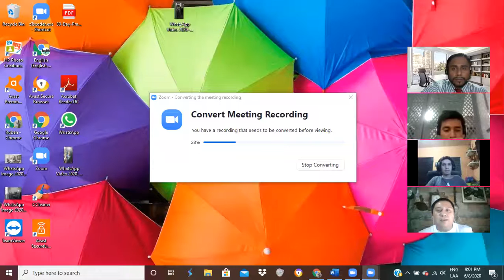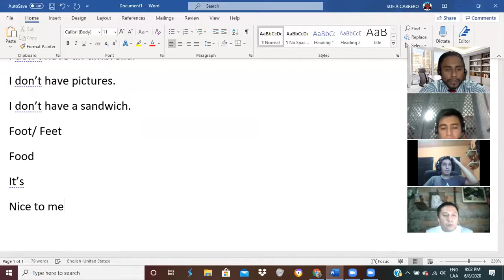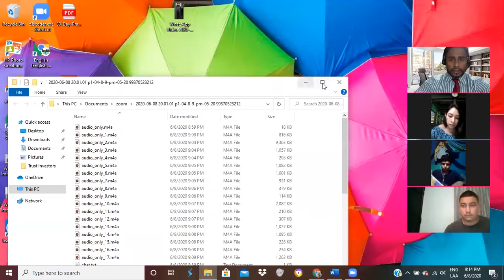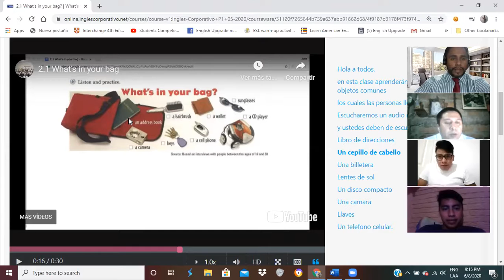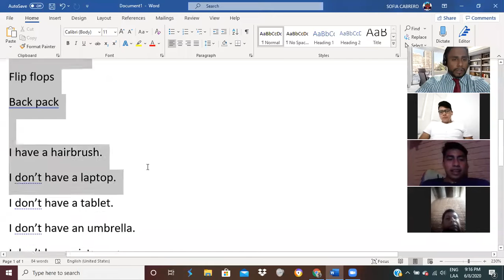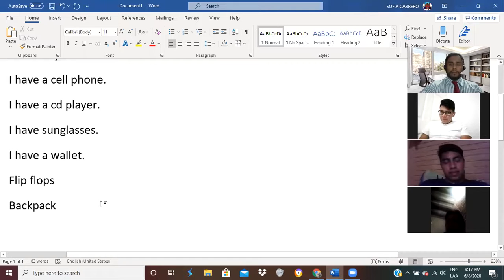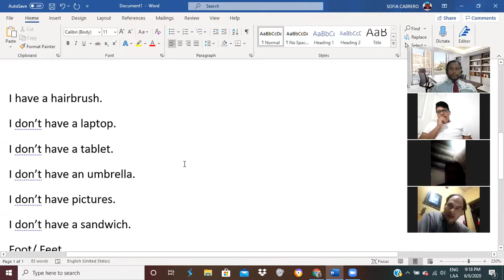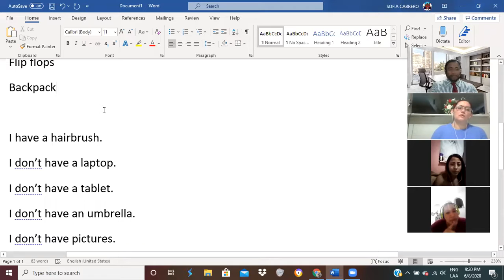Ingles Corporativo- This and These